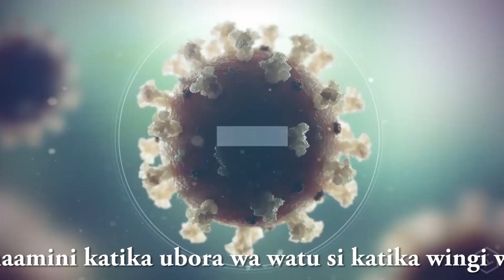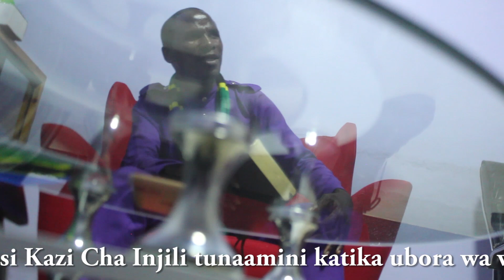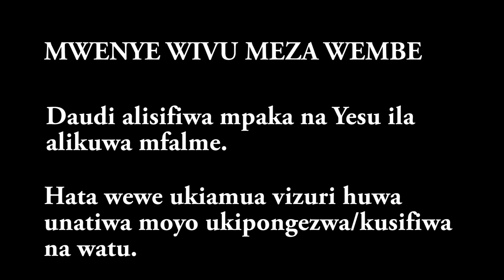Magufuli ni simba wa Afrika. Video ya wimbo huu yaweza kuwa wimbo wa mwaka. Robert na full kikosi